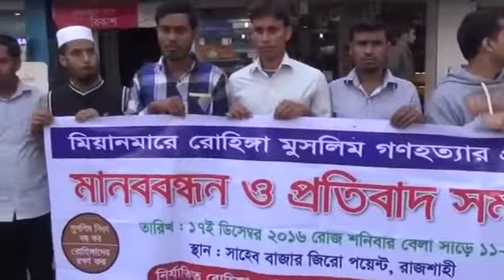রোহিঙ্গা গনহত্যার প্রতিবাদে মানববন্ধন ও প্রতিবাদ সভাপ্রফেসর ড. মুহাম্মাদ আসাদুল্লাহ আল-গালিব,